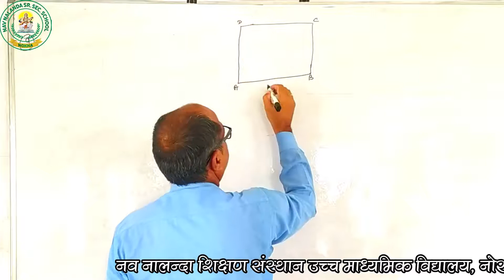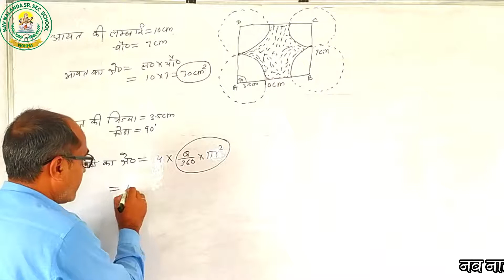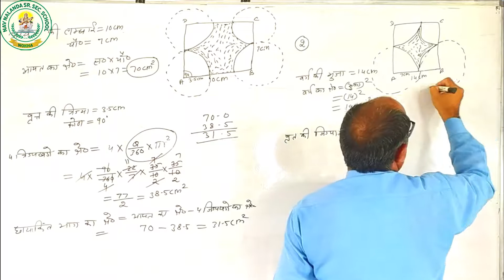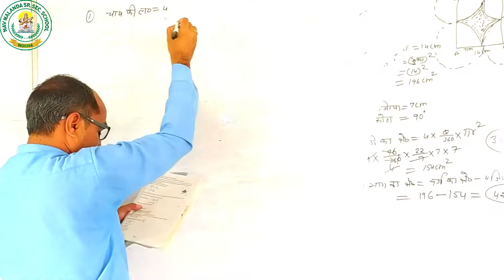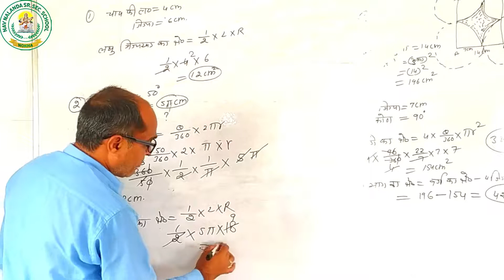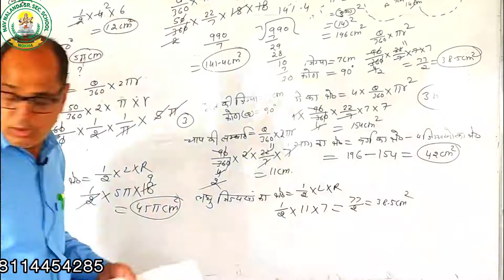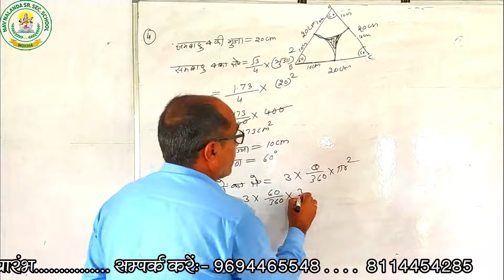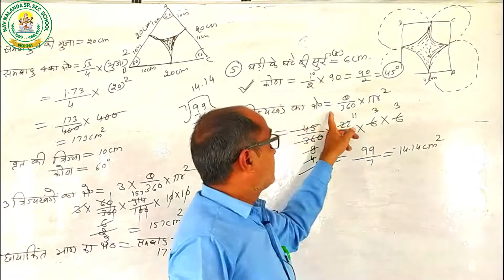प्रश्नावली-15.2 || प्रश्न व उदाहरण || भगवानाराम जी || नव नालंदा विद्यालय